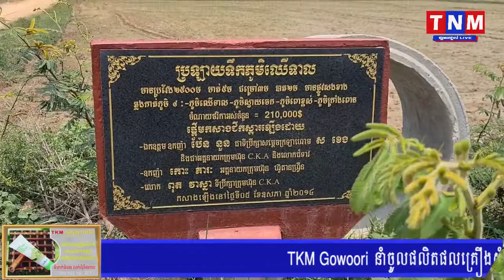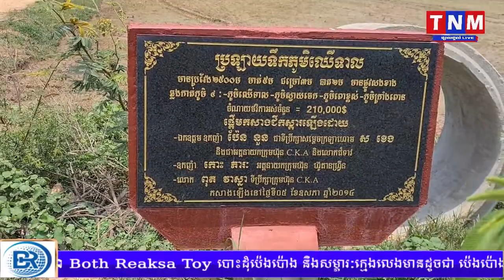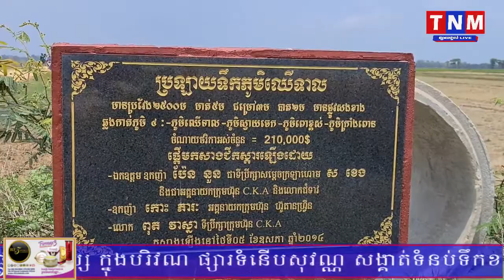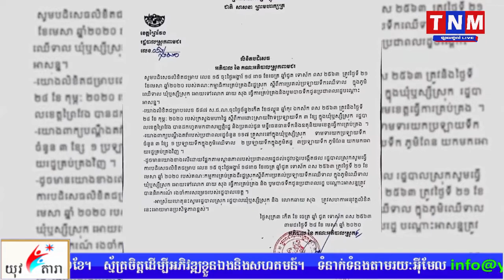លោកឧកញ៉ា ប៉ែន នួន ពាក់ព័ន្ធនឹងសមិទ្ធផលប្រឡាយ៣ខ្សែជូនប្រជាពលរដ្ឋនៅឃុំឬស្សីស្រុកស្រុកពាមជរខេត្តព្រៃវែង